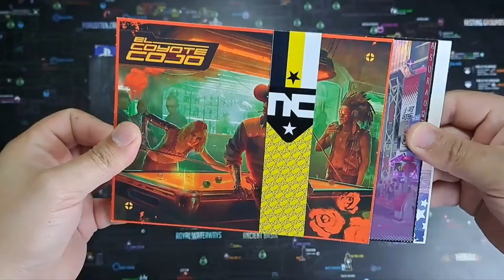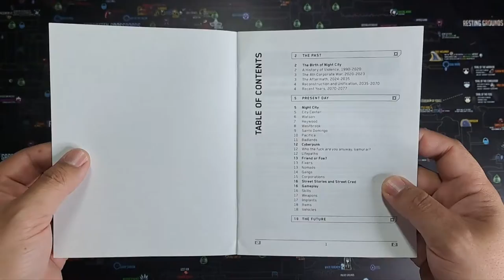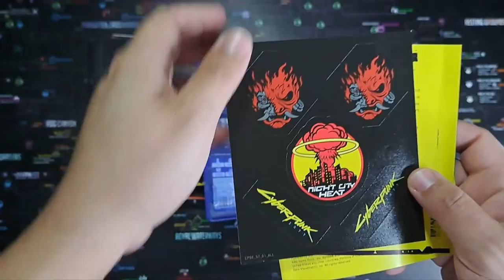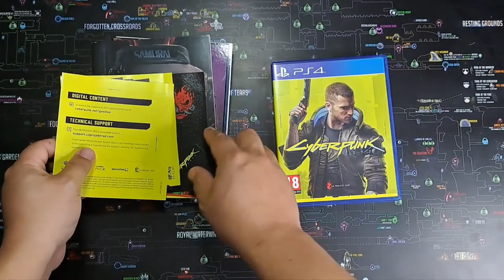Cyberpunk 2077 Second-hand copy | Revived but missing the map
Found this copy of Cyberpunk 2077 for under $10, inky thing missing was the map and it had a slight tear at the bottom of the box(it's under the yellow tape, felt like it matched the aesthetic)

Included the compendium, stickers, and postcards.

Once you get past the expectation of what it could have been and just focus on what it actually just is, then it isn't a horrible game and definitely still worth playing and adding to your collection.